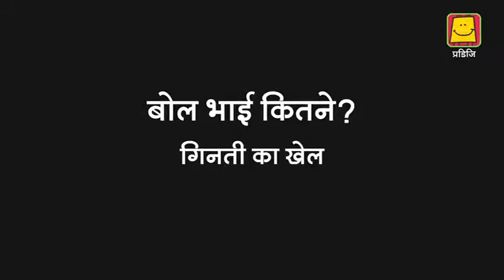Show as I say- Part -2 (Animated) (Hindi) | बोल भाई कितने ? - भाग 2 (एनिमेटेड)